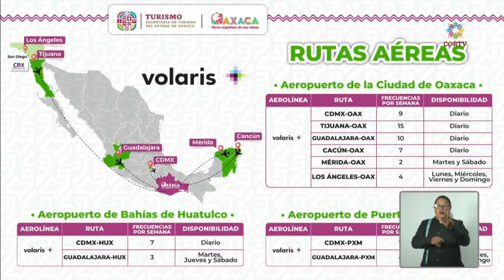Volaris inaugura vuelo Monterrey-Oaxaca-Monterrey en noviembre.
La Secretaría de Turismo (Sectur) Oaxaca, informa que partir del 3 de noviembre, la entidad contará con una nueva opción de conectividad aérea con el nuevo vuelo Oaxaca – Monterrey – Oaxaca, operada por la aerolínea Volaris.

 Esta ruta, ofrecerá cuatro frecuencias semanales los días martes, jueves, sábado y domingo. Así, saldrán de Monterrey a las 11:30 horas y llegarán a Oaxaca a las 13:15 horas. En tanto, si se parte desde Oaxaca, la salida será a las 14:00 horas para llegar a Monterrey a las 15:45 horas, con una oferta de 6 mil 400 asientos mensuales para el destino.